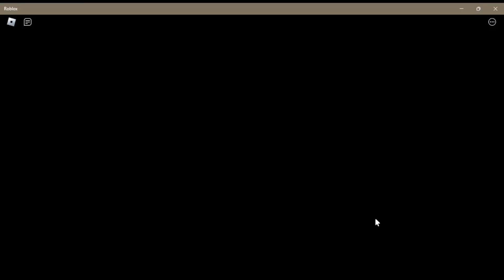Roblox Plane Race Simulator Season 1 episode 11 - 20 [ FINALE ]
Welcome to the Plane Race Simulator!

💡 How To Play:
- Click to go faster ⚡
- More wins give more speed 🏆
- Purchase new planes✈️
- Reach the END of the levels 🎌
- Get in the Top 50 Leaderboards 🌐